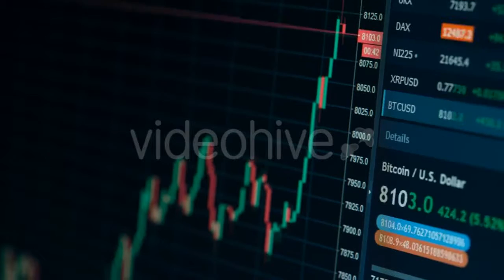With Clothes Hangers In The Store - (lifestyle) Stock Footage | Mega Pack +40 items